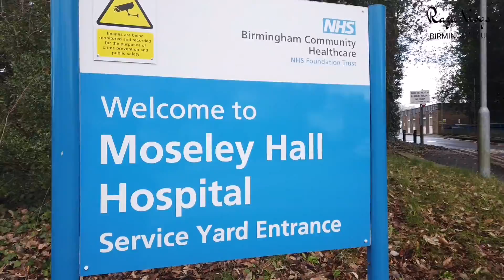Walking around Mosley Birmingham